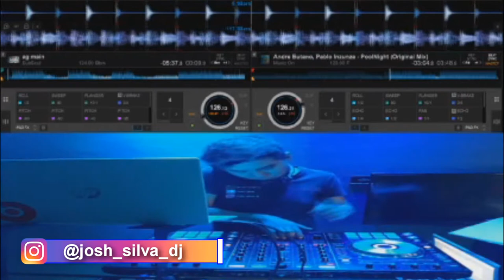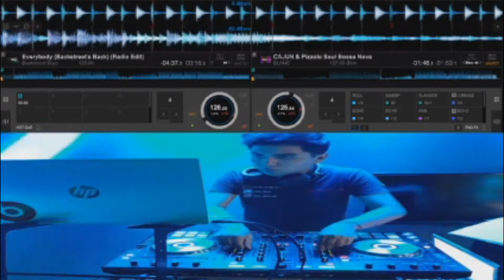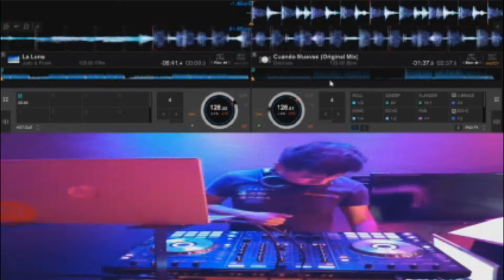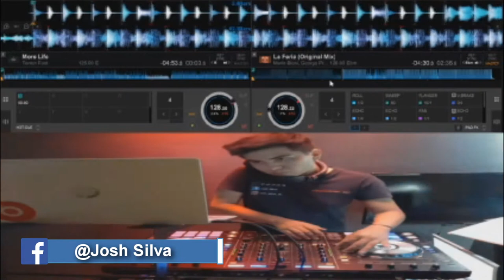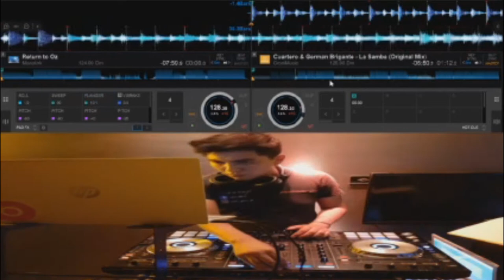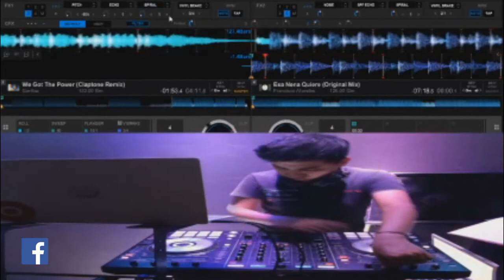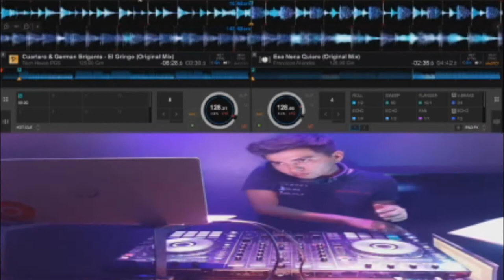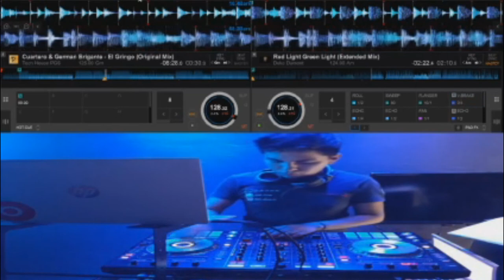Tech House 01-Live In Facebook-Josh Silva Dj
Dejen su like,comenten y compartan amigos! Ayúdenme a conseguir más seguidores

house music
soulful music
deephouse music
nu-disco music
funky music
disco music
vocal house music
nu-deep music
chill out

soulful music 2020
deephouse music 2020
nu-disco music 2020
funky music 2020
disco music 2020
vocal house music 2020
nu-deep music 2020

sesión house
sesión soulful
sesión deephouse
sesión balearic
sesión nu-disco
sesión funky
sesión disco
sesión vocal house
sesión nu-deep
sesión house de ibiza
sesion eivissa house
sesión chill out

sesión house music
sesion house de ibiza
sesión soulful music
sesión deephouse music
sesión balearic music
sesión nu-disco music
sesión funky music
sesión disco music
sesión vocal house music
sesión nu-deep music
sesión ibiza house
sesión eivissa house
sesión chill-out music

música para tiendas
música para restaurantes
música para tiendas
música para restaurantes
música para chill out
música para zapaterias
música para tiendas de ropa
música para gastrobar
música para beach club
música para hoteles
música para tiendas de moda
música para peluquerías
música para cafeterías
música para centros de estética
música para pubs
música para bares